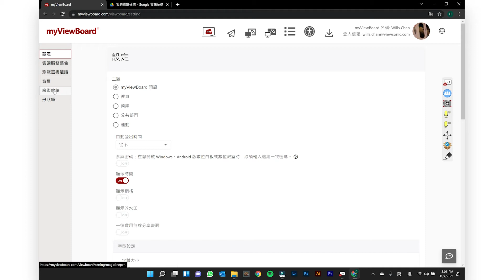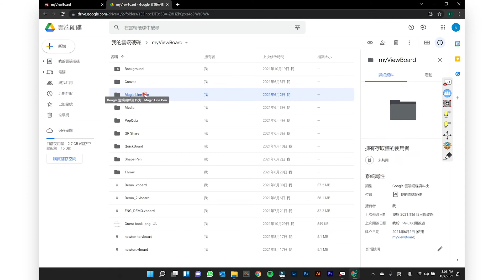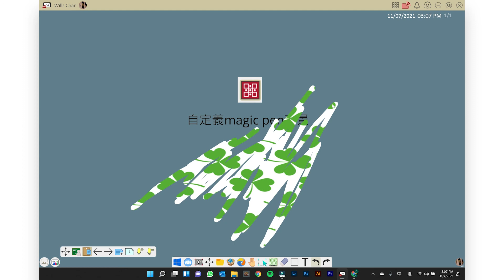【myViewBoard Whiteboard教學】W20 自定義魔術線筆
最近 ViewSonic 創新教學講師在直播開場的時候，利用「刮刮樂」的方式介紹講師開場，吸引許多老師敲碗要如何製作這個特別的功能教學！有興趣的老師，一起來了解 魔術線筆 功能吧 🥳

myViewBoard 數位白板，是專為 Windows 使用者打造的全方位數位教學平台，提供替教師量身打造的各項強大工具，如影音輔助平台、內建 Chromium 瀏覽器、YouTube 影片搜尋列、15個適合各科目的小工具，以及方便 PPT 教學輔助使用的 myViewBoard 浮動工具列等，是追求完整數位備課體驗、及豐富教學功能的教師之最佳選擇！

推薦給：

◾ 擁有 Windows 10 以上作業系統電腦的老師​
◾ 只想學一套軟體就能滿足大部分數位教學需求的老師​
◾ 想搭配學校的互動電子白板 (大屏) 進行教學的老師

與時並進，開始使用新世代的網絡白版吧！

myViewBoard Whiteboard 是一款免費的數位白板，它為教師提供了一系列互動課程的強大工具；一站式平台上可同時處理備課、演講和互動參與。提供嶄新的學習體驗。